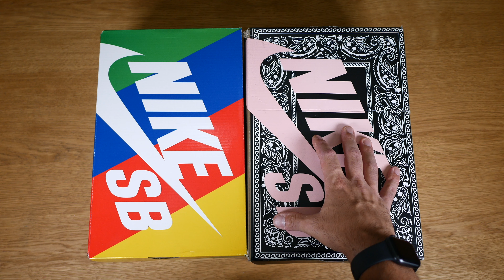Legit vs Fake Dunk x Travis Scott. Cactus Jack Originali & False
Nike Dunk Low TS Cactus Jack a confronto, originali e false • Sneakerare WEEK - DAY 3

RECENSIONI, UNBOXINGS, TEST SU PRODOTTI E MOLTO ALTRO!